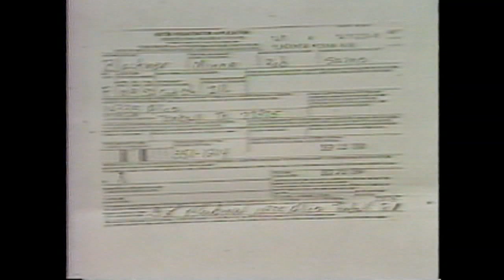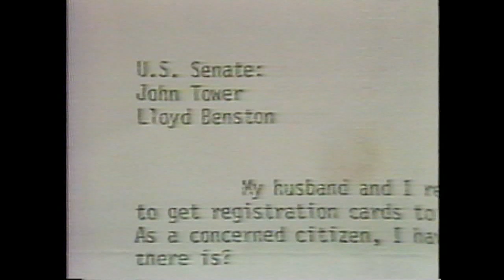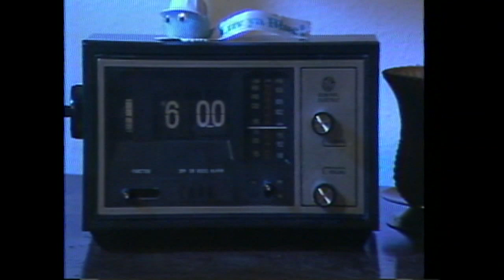Watch Marvin rant about a dog that was registered to vote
If you think there are problems at the polls now with faulty voting machines or voter fraud, think again.